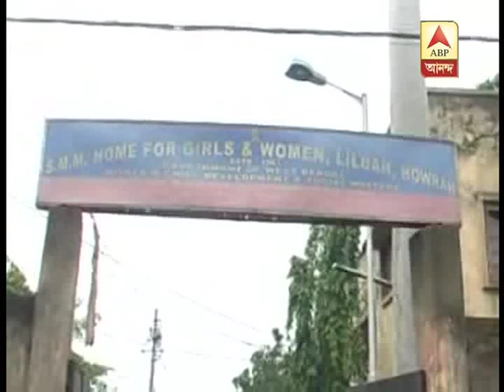liluah home escape because of alleged mistreatment, torture.